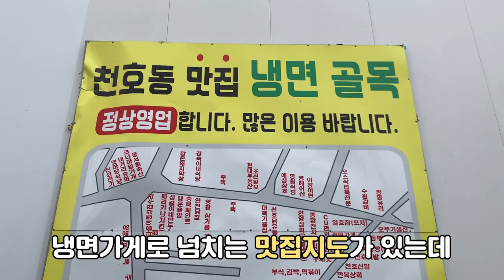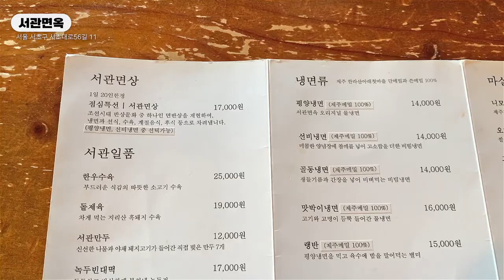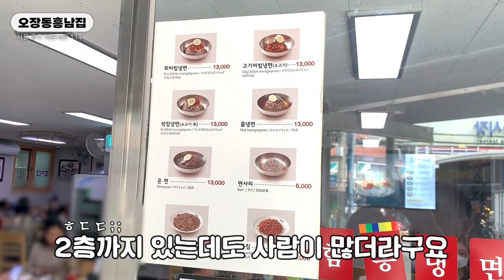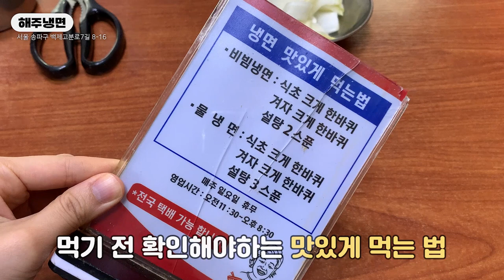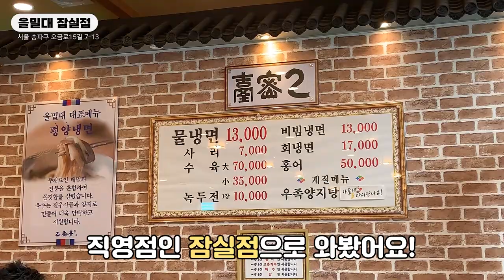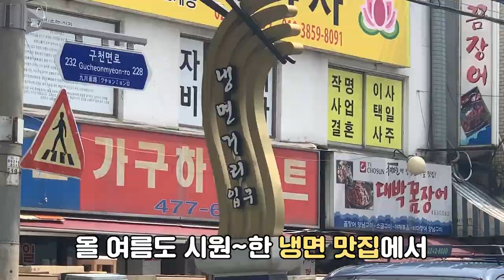냉면의 계절이 돌아왔습니다. 전두엽까지 얼어붙는 [냉면맛집 BEST5]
여름 필수메뉴 냉면! 지금 딱 미친 듯이 땡길 때죠..
그래서 평양냉면, 함흥냉면, 열무냉면, 회냉면 등등
몽땅 맛나게 털어봤습니다😋😘
냉면 투어 하실 분들 참고해주세여❤

1. [인트로] 00:00
2. [송월냉면] 00:16
3. [서관면옥] 01:23
4. [오장동흥남집] 03:04
5. [해주냉면] 04:10
6. [을밀대] 05:27